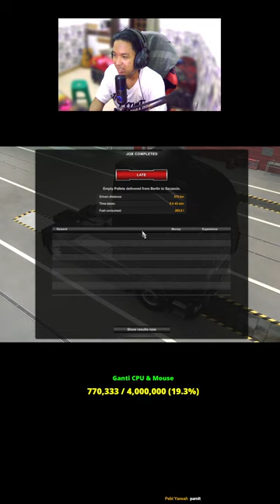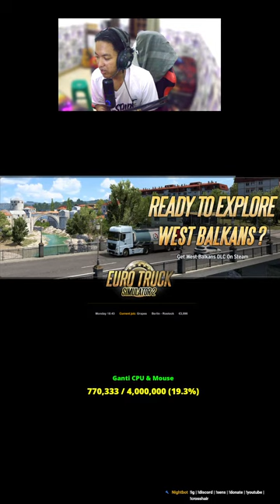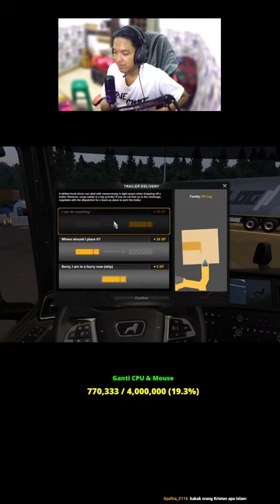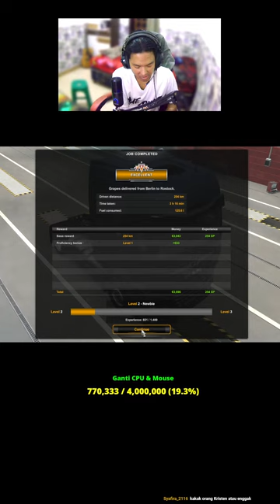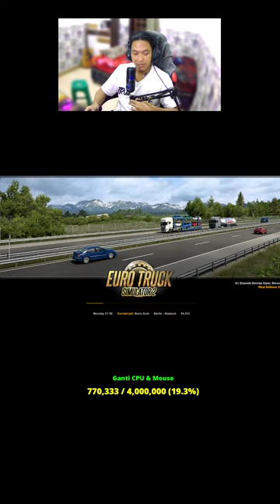🔴 [LIVE]- waktunya jadi supir truck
COMMANDS NIGHTBOT:

!game
!crosshair
!rank